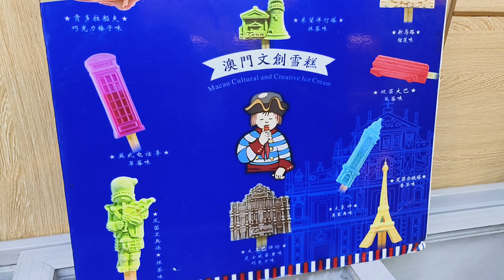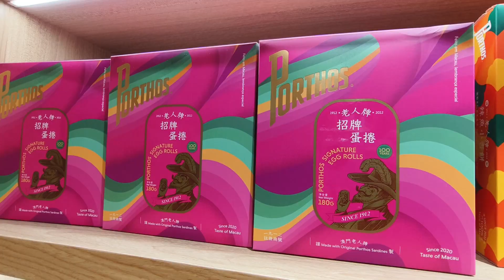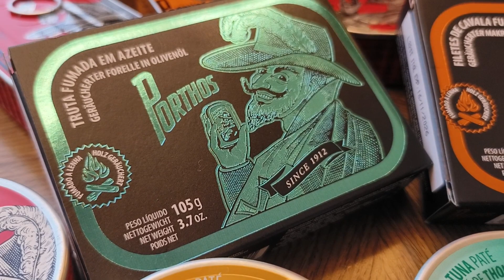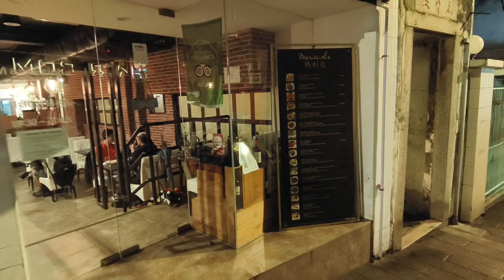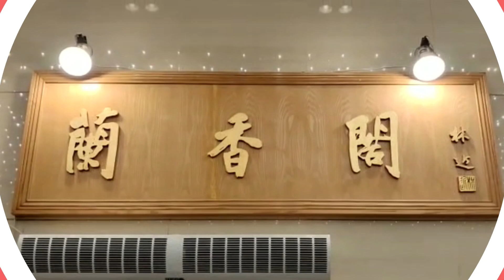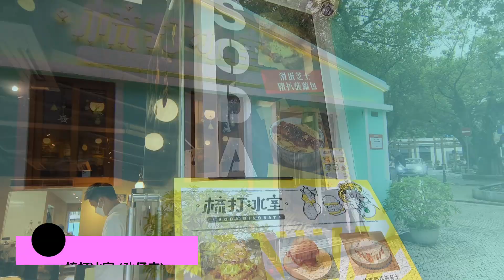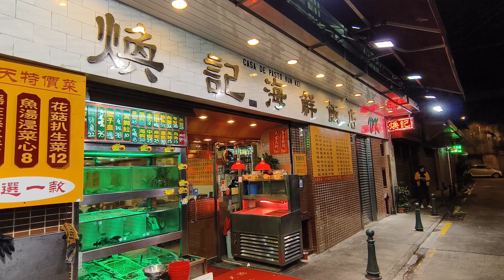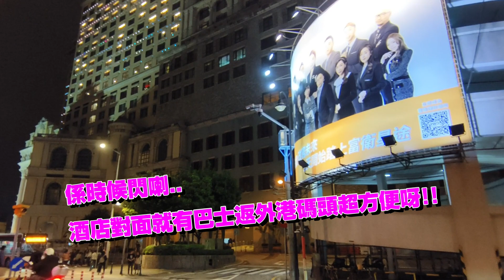澳門🥳兩日一夜澳門遊/大三巴雪條/咖哩雞米/梓記牛什/懷舊茶居蘭香閣/十六浦酒店/倫敦人/英記餅家/Mariazinha瑪利亞/老人牌沙甸魚專門店/氹仔官也街/梳打冰室/煥記海鮮飯店/曼聯旗艦店